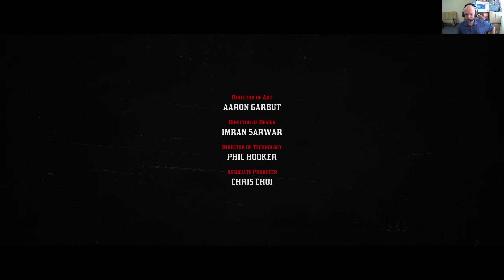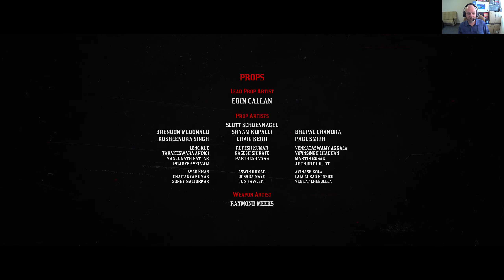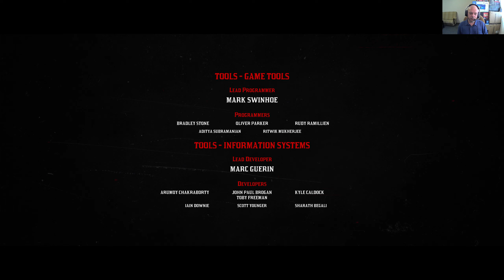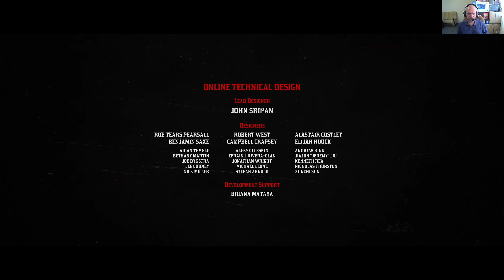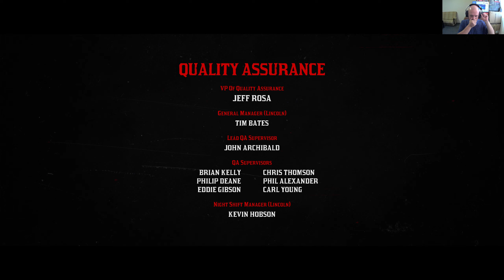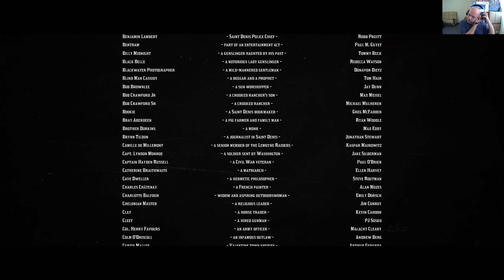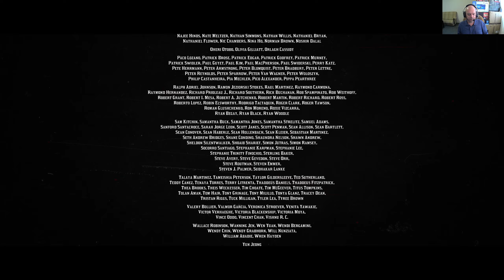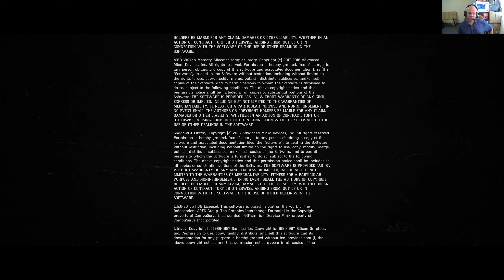Red Dead Redemption 2 Campaign Re-Play: Part 39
So, now I've finally got a decent GPU, I figured I'd try out starting a series I've been wanting to do for a while.
I didn't when I first got the game on PC because, after testing it out with some RDO vids, I knew my old Gigabyte Radeon RX 5500 XT 8Gb OC just wasn't up to the job.
As you'll hopefully see, My new XFX Speedster Merc 319 Radeon RX 6800 XT is a completely different story.
I hope those watching this are enjoying the new series.